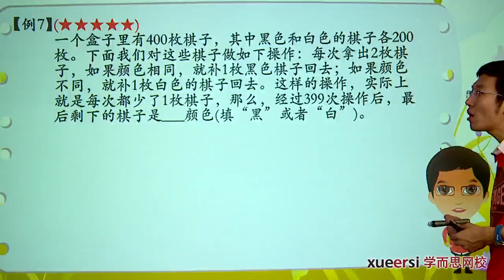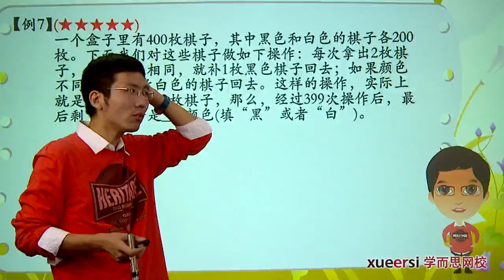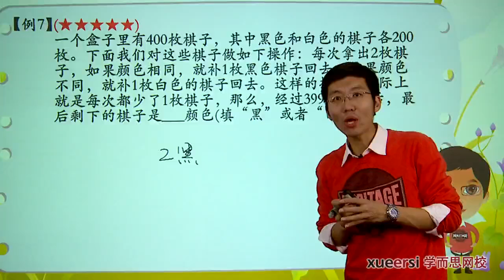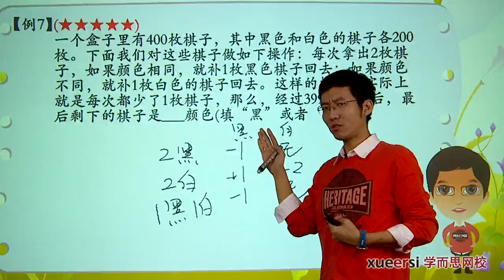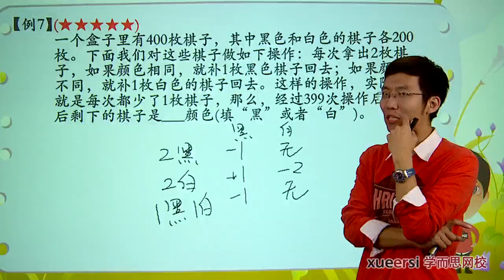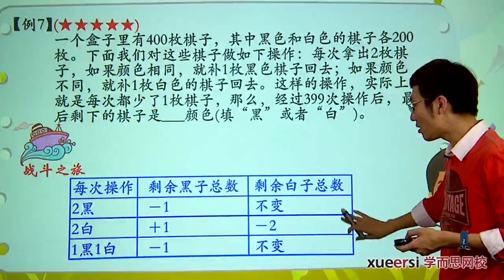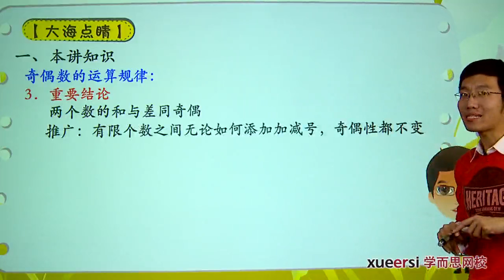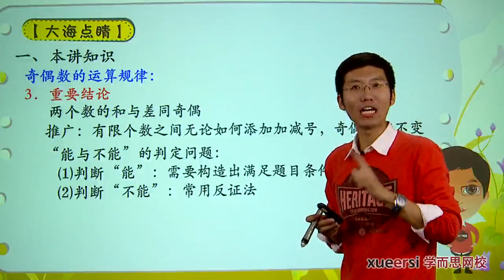学而思 四年级 构造与论证之奇偶分析下例7